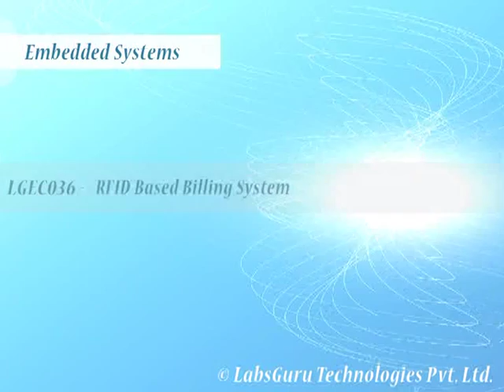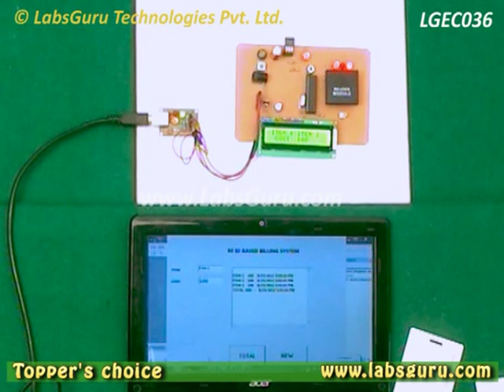RF-ID based Automatic Billing System by KitsGuru.com | LGEC036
The word RFID refers to Radio Frequency Identification RFID is a tracking system which uses intelligent bar codes to track items in a store. RFID finds many applications including Access management, tracking goods, Tracing human beings and animals, Toll collection, Non contact payment etc. Radio-frequency identification (RFID) based access-control system allows only authorized persons to enter a particular area of an establishment.

This kit is an effort to designing a prototype billing system based on RF ID to directly know the object and check out all the objects automatically to bill whole purchase by any user based on the RF ID. The object will have the unique ID tag installed. This tag will receive by the RF ID reader and sent to the PC. PC have the stored parameters of the item like cost, product. Once the object is identified the billing can be done easily. The bill will be stored in the PC. The billing process etc will be handled using PC interface.

RF ID is attached with each item. As soon as any item is taken nearby, the reader senses the ID of the item and sends data to the micro controller. The micro controller, in response sends this data to the computer. Hence all billing is done as per the data stored in the computers database automatically.